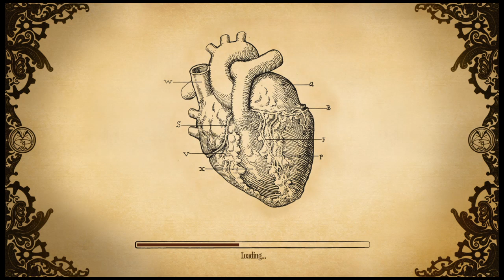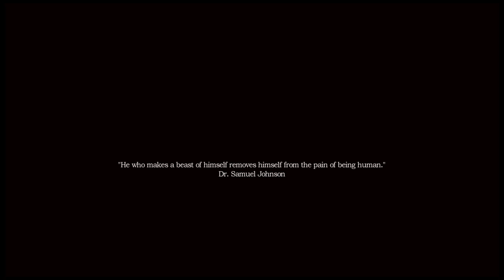Zorak & Moltar play Amnesia a Machine for Pigs